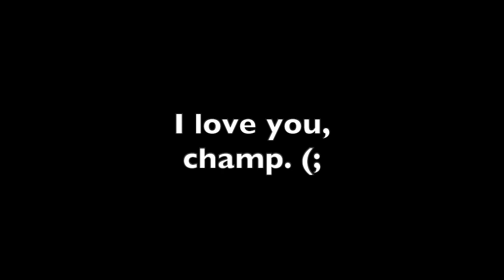you're the best part.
you're pretty cool.